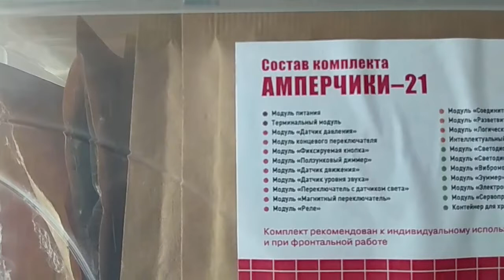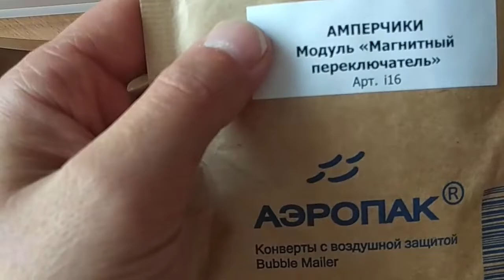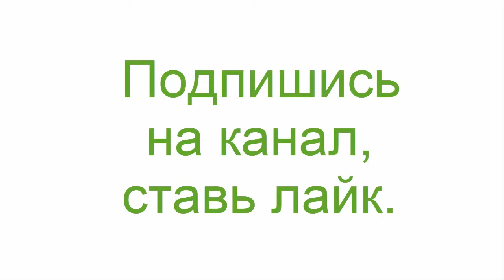Обзор. Набор электронных модулей - Амперчики 21.